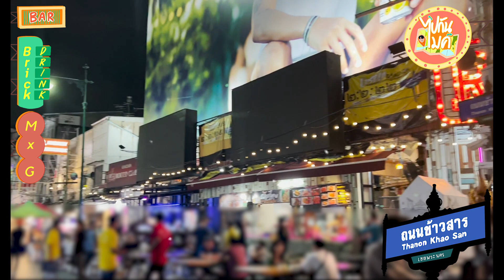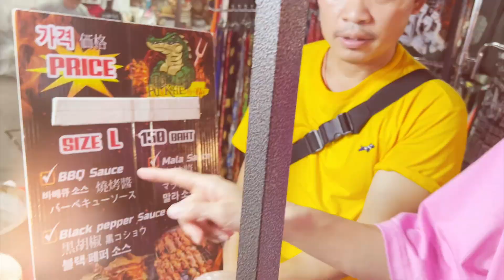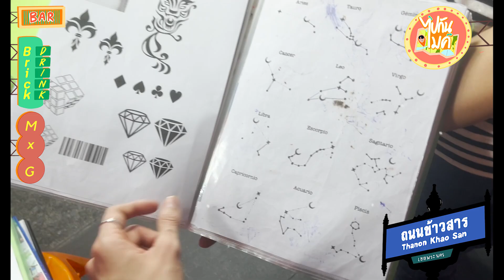ไปกันไมค์ : กินแมงป่องครั้งแรก!! ที่ถนนข้าวสาร (ENG SUB) l mmikesiri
First-Time Trying a Fried Scorpion at Khaosan Road!!

นอกจากไป Hangout กันแล้ว ถนนข้าวสารเขามีอะไรให้ทำบ้างนะ ไปกันไมค์ วันนี้ พาทุกคนไปตะลุยข้าวสารกับ 5 อย่างที่เมื่อไปแล้วไม่ควรพลาดที่จะลอง (หรอแง) มาดูกันเลยมันเซอร์ไพรส์หลายอย่างนะเอาจริง

ถ้าชอบคลิปนี้ไมค์รบกวนกดไลค์กดแชร์เป็นกำลังใจให้หน่อยน้าครับ อย่าลืมกดติดตามช่อง mmikesiri และปุ่มกระดิ่งแจ้งเตือน จะได้ไม่พลาดเวลามีคลิปใหม่กันน้า แล้วเจอกันเทปหน้าครับ
Besides hanging out, what else to do at Khaosan Road? This episode of ไปกันไมค์ takes you to Khaosan Road to see what 5 things you can't (or maybe you can) miss while you're there. Let’s see what surprises I have for you.